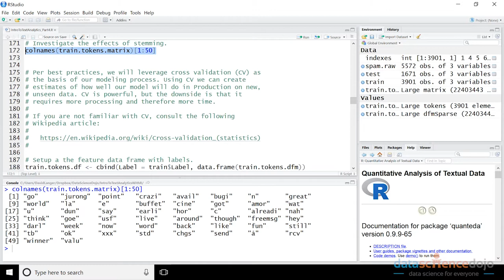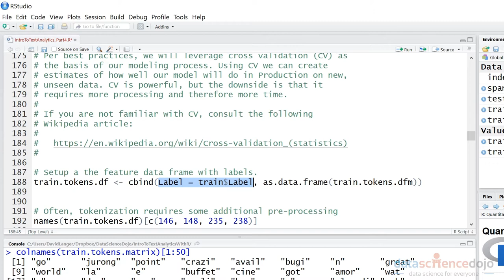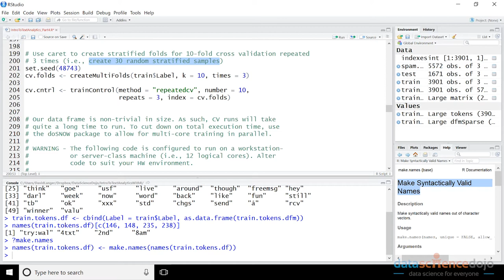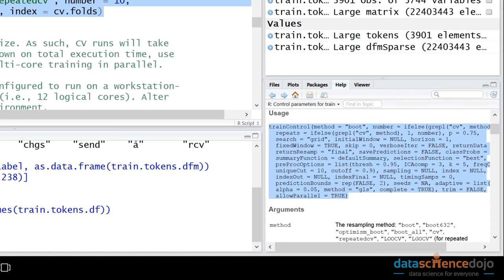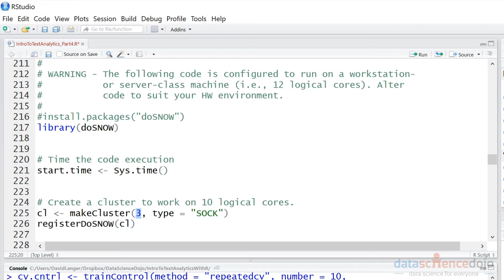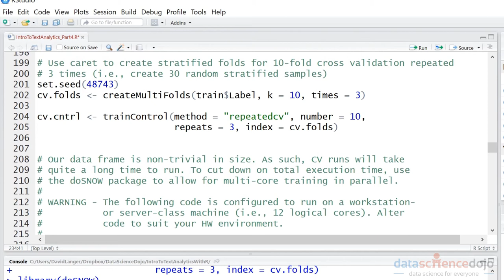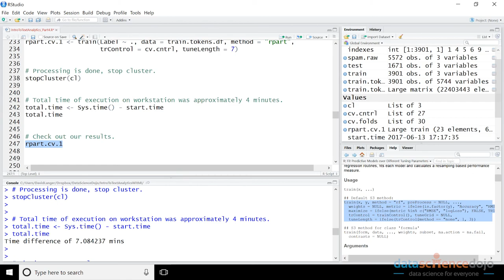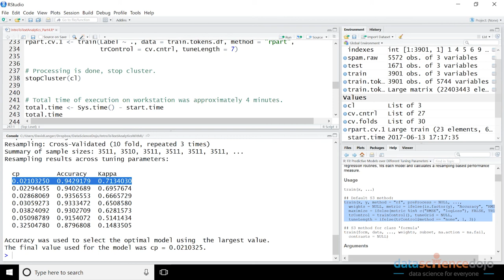Building Our First Model | Introduction to Text Analytics with R Part 4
Learn how to build a model in RStudio and to do that, we cover:
1. Correcting column names derived from tokenization to ensure smooth model training.
2. Using caret to set up stratified cross-validation.
3. Using the doSNOW r package to accelerate caret machine learning training by using multiple CPUs in parallel.
4. Using caret to train single decision trees on text features and tune the trained model for optimal accuracy.
5. Evaluating the results of the cross-validation process.